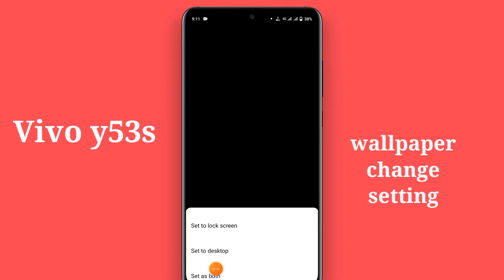Vivo y53s mobile me wallpaper change kaise kare | how to change wallpapers in Vivo y53s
doston is video me maine aap logon ko bataya hai ki Vivo y53s mobile me wallpaper change kaise kiya jata hai